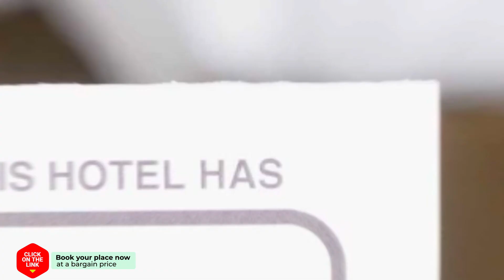Sunny hideaway Residence Close to the Nature hotel review | Hotels in Argoulidhes | Greek Hotels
Sunny hideaway Residence Close to the Nature hotel video review. Hotels in Argoulidhes, greek 3 stars hotels.